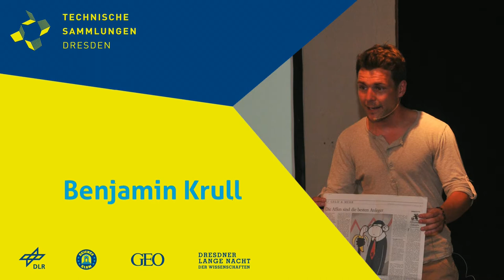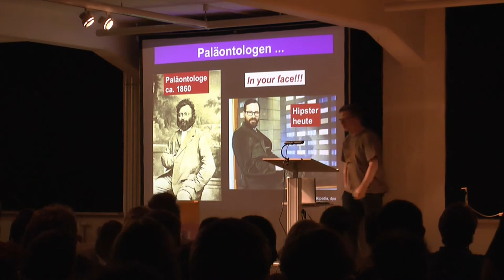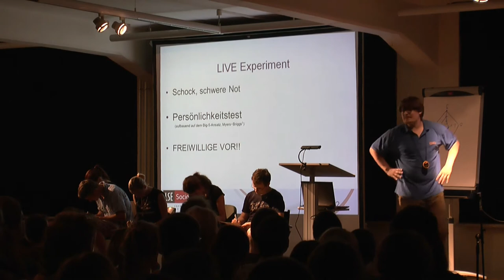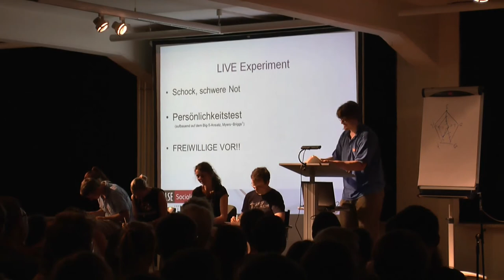Science Slam Dresden 2013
Eindrücke vom letzten Science Slam in den Technischen Sammlungen Dresden zur Langen Nacht der Wissenschaften 2013.